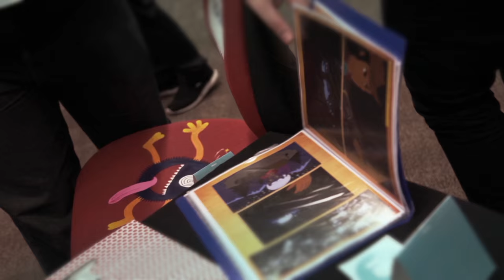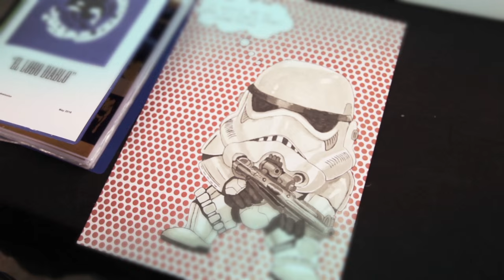Behance Portfolio Review | Christchurch | May 2016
The latest and greatest from our Behance Portfolio review in CHCH.